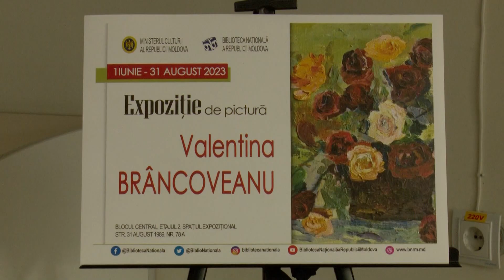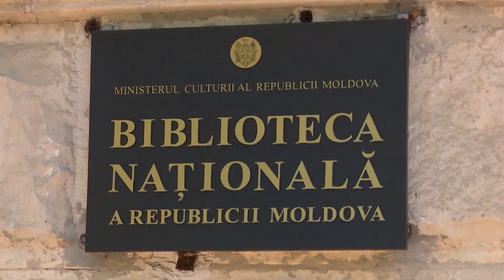Eu mă dau pradă sufletului meu, ce-mi spune inima...aceea pictez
Orașul vechi e cel pe care-l poartă-n suflet, culorile deschise sunt cele care-i permit să-și exprime atât de grațios libertatea pe care o trăiește, iar florile se regăsesc în fiecare tablou realizat de Valentina Brâncoveanu.  S-a născut și a copilărit la Chișinău, dar a avut posibilitatea să petreacă zile și nopți în curte, unde a strâns cu ochii și depozitat în suflet toate cele care astăzi poate nu mai sunt. Parcă-i șoptise destinul că va avea nevoie de ele, pentru a picta Chișinăul vechi.

Reportaj realizat de Diana Botnaru